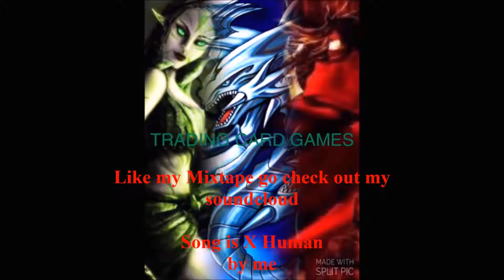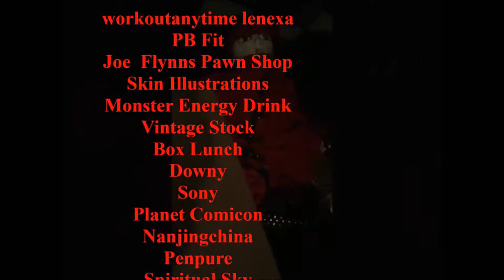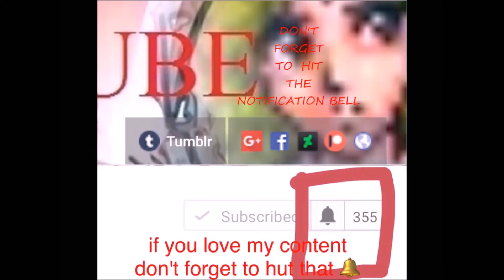Battle Areana Tishoden Sofia Main Gameplay